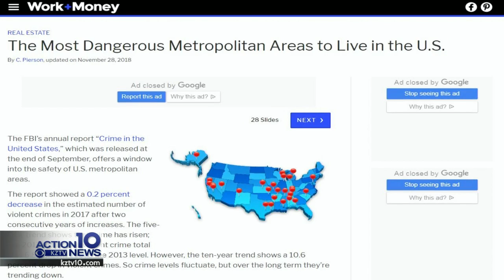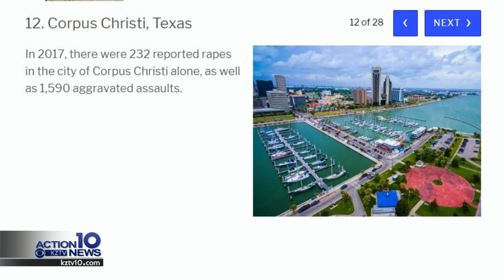Corpus Christi leaders, residents react to unfavorable crime ranking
Corpus Christi residents and city leaders are surprised at a #12 ranking on a website's most dangerous metropolitan areas list